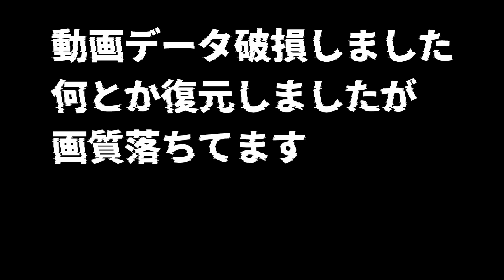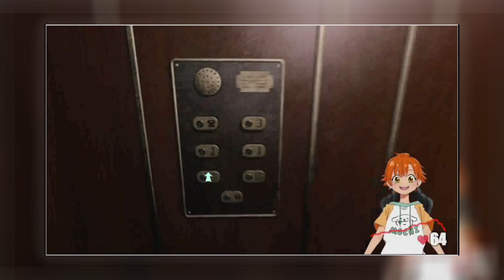ビビり過ぎて総プレイ時間11時間越えがプレイする【At Dead of Night】Part.6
どうもにわかです。破損ファイルの復元できてビビってます。
そんな自分よりビビりな人っていますか。対戦お願いします。

最後まで読んでくださったマニアックな方は